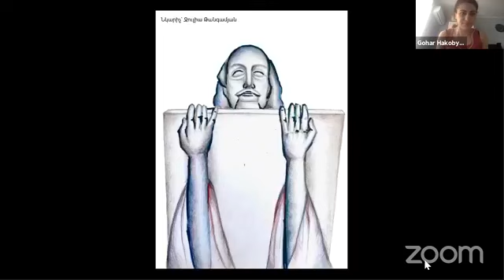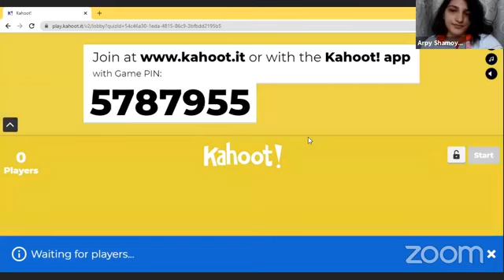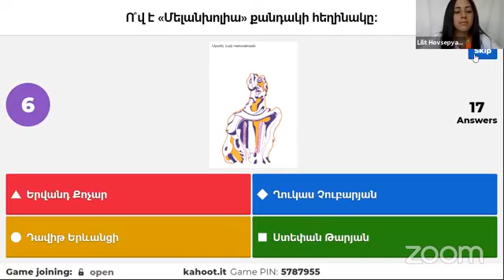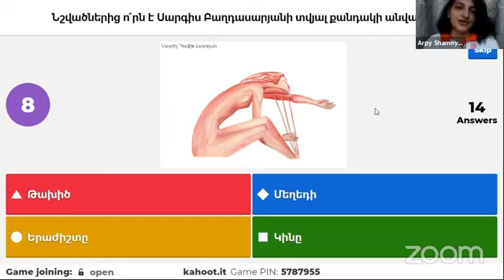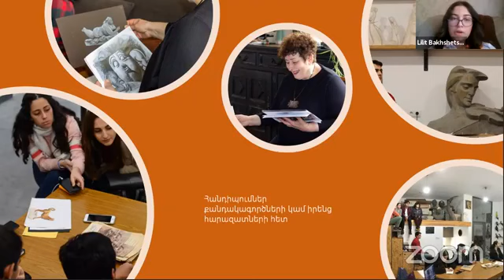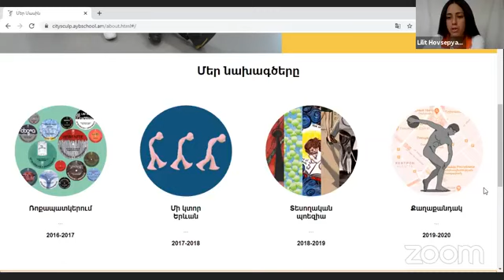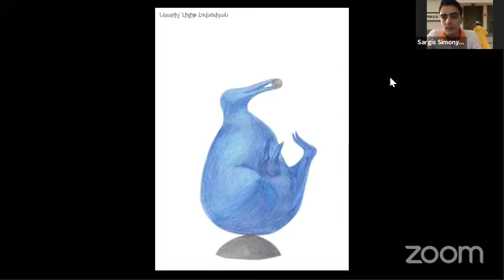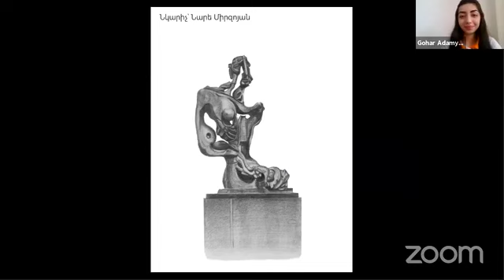[ Արվեստանոց 2020 ] Քաղաքանդակ նախագծի շնորհանդես